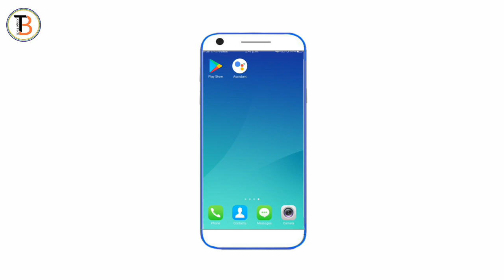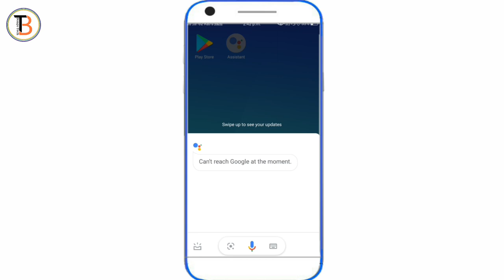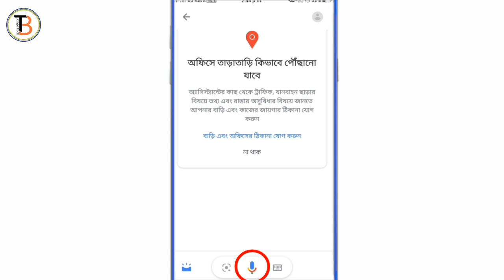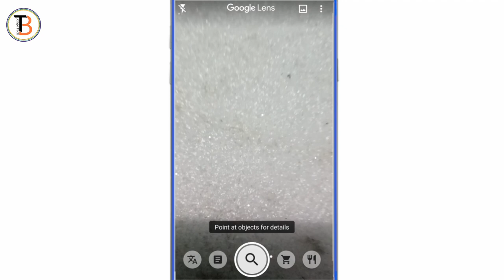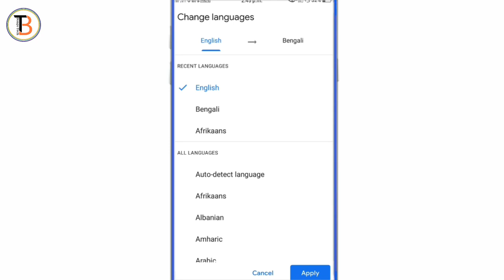গুগল Assistant এর সাথে কিভাবে বাংলায় কথা বলবেন।how to use google Assistant in bengali.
Today we are showing in this video how to speak bengali with google assistant it’s a very amazing tips and tricks  so if want to know that please watch this video thank you.

About: Bongo tech is a youtube channel,where you will find technological  videos in bengali,new veideo is posted everyday.Thank you.